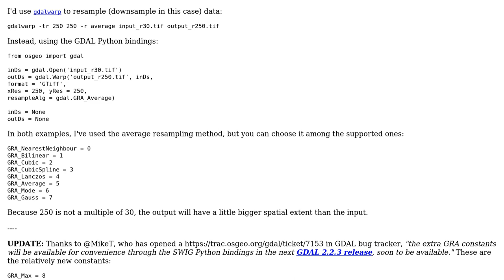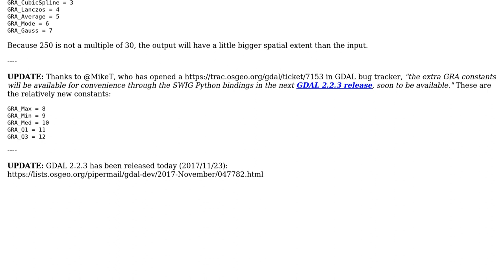GIS: Aggregating raster using GDAL?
With thanks & praise to God, and with thanks to the many people who have made this project possible! | Content (except music & images) licensed under CC BY-SA | Music | Images & others | With thanks to user PolyGeo user ganesh reddy user Antonio Falciano and the Stack Exchange Network Trademarks are property of their respective owners. You are responsible for your own actions.